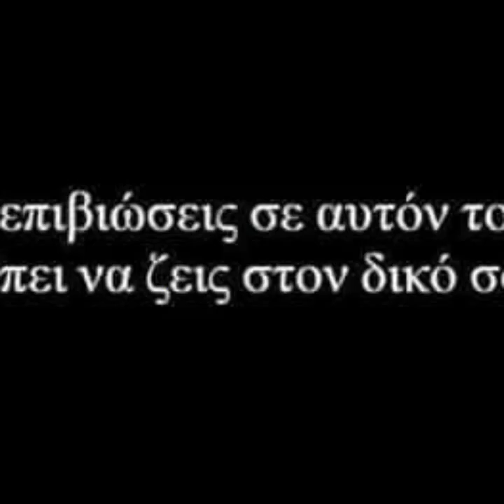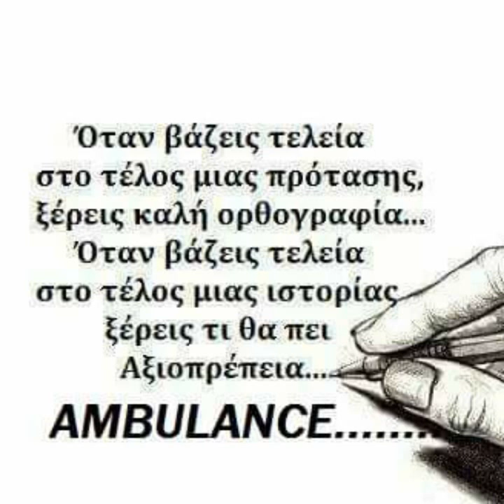💕 Valentinos Leros 💕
Takis Ambulance